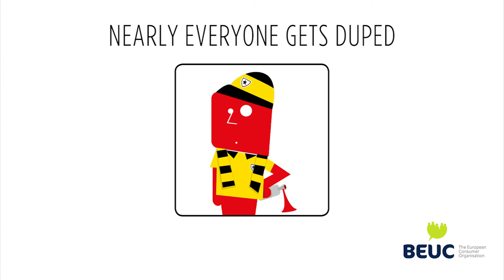Resale of tickets - wrong seating category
BEUC has launched a campaign to raise awareness among consumers of the risks involved in buying tickets from online reselling websites. You might receive a different seating category to what you were expecting.